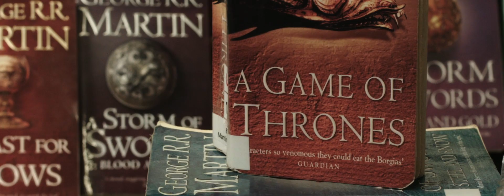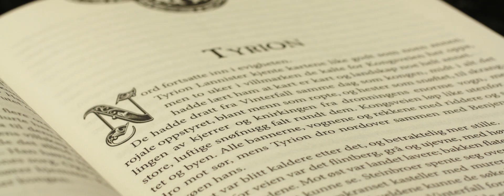Promovideo av ungdomsavdelingen på Kristiansand folkebibliotek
Dette er en video som viser litt av det som jobbes med i ungdomsavdelingen vår.